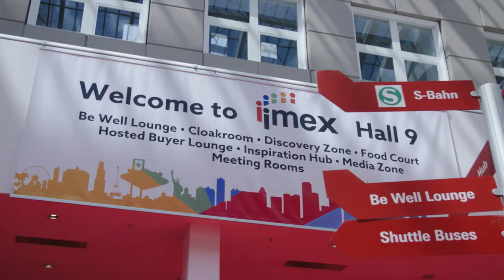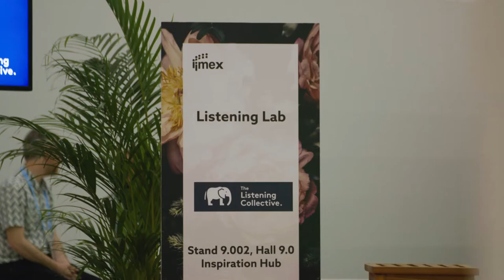If you don’t go you won’t know! Hall 9 is buzzing with excitement | IMEX in Frankfurt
Hall 9 is an experience you don’t want to miss. What’s there? MPI, ICCA, our new Media Zone; our beautiful Inspiration Hub; our new More Than Experience Lab by DRPG and Maritz Global Events and much more